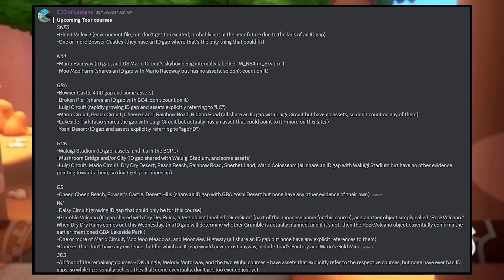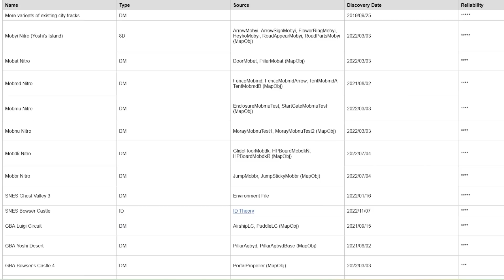ALL Datamined & Likely Courses in the Booster Course Pass & Mario Kart Tour! – March 2023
In this video update, you'll get a complete overview of all the current Likely and Datamined Tracks for Mario Kart 8 Deluxe and Mario Kart Tour. Similar to our previous update videos, this episode may also provide valuable insights into what to expect in future updates.

TIMESTAMPS:
0:00 Introduction
1:34 Likely Tracks
6:58 Mario Kart Tour Datamined Tracks
8:50 Mario Kart 8 Datamined Tracks
12:07 Giveaway, Memberships & Outro